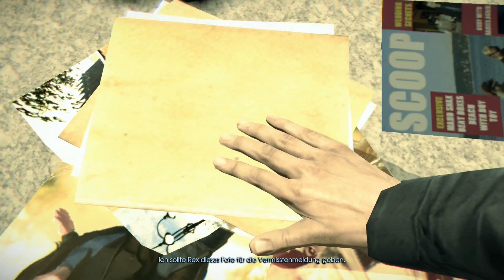MURDERED: soul suspect lp#04 [pc/de]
in der kirche